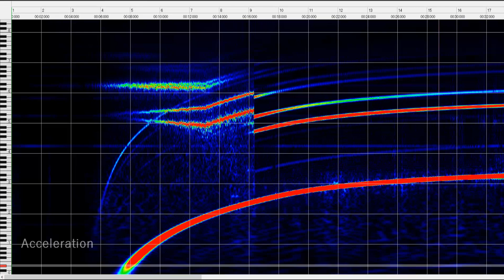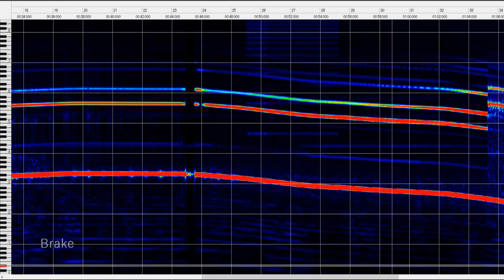【モハラジオ録音】 CAF Inneo 6000 - Mitsubishi 2-level IGBT-VVVF inverter recording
TMB metro 2nd batch of CAF Inneo 6000 series

In the older 1st batch of consists it is near impossible to get a perfect moha radio recording

Mitsubishi 2-level IGBT-VVVF Inverter

PWM signal recording with inductor - MoHa radio

Traction motors (confirmed):

Siemens 1TB 1918-0GA03